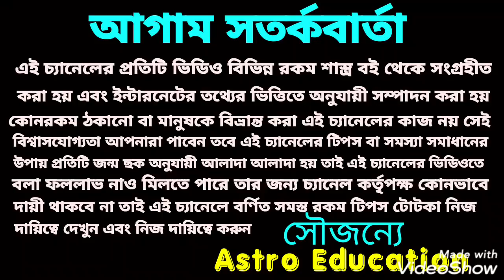রাহু গ্রহ শান্ত করার উপায়!! প্রতিকার ও প্রতিবিধান!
রাহু গ্রহ শান্ত করার প্রতিকার ও প্রতিবিধান নিয়ে এই ভিডিওতে বিস্তারিত আলোচনা করা হয়েছে ধন্যবাদ!